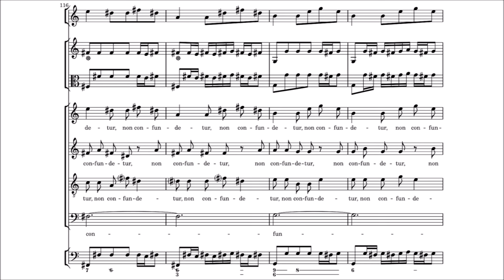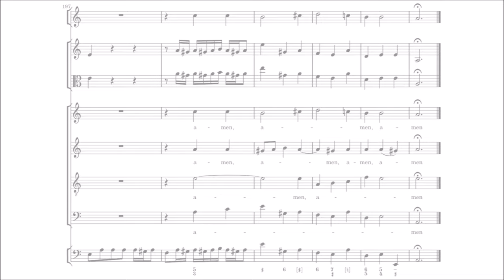Zelenka - Nisi Dominus, ZWV 92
Score / sheet music to a short but ingenious motet by Zelenka, /Z. 92/.
This Nisi Dominus, composed circa 1726, is a wonderfully compact through-composed setting of 202 bars. The choral and solo vocal passages sit above a relentless instrumental unison ostinato pattern of eight bars length which provides driving energy from beginning to end. The ostinato pattern moves through    a series of predominantly minor keys: A minor – D minor – E minor – B minor – G Major – B minor – A minor. The one excursion into a major tonality occurs at exactly the half-way mark at bar 101, the ninth statement of the ostinato. With great art and skill Zelenka contrived to move through this harmonic cycle without ever weakening the momentum established by the ostinato pattern.

I: Nisi Dominus - 00:00
II: Amen - 4:17